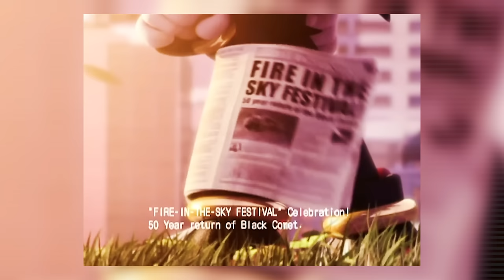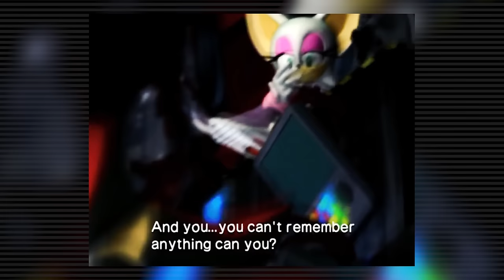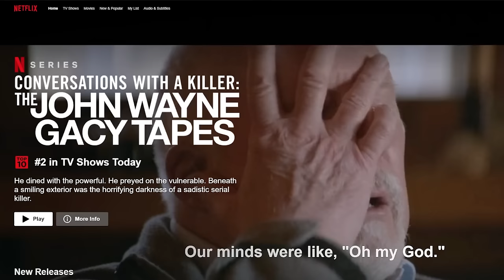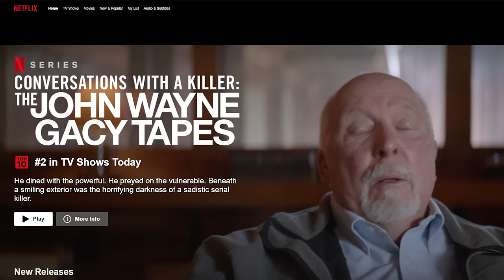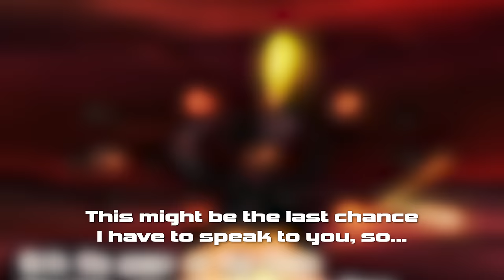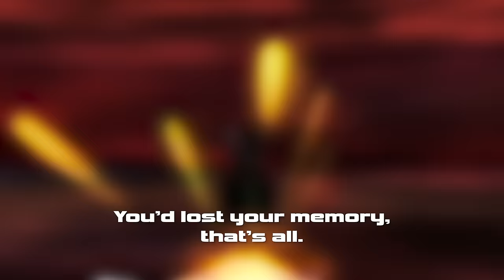The Horrors of Project Shadow - Aftermath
It's risk-free with NordVPN's 30-day money-back guarantee!

Project Shadow, one of the darkest plotlines in the entire Sonic series, has a bit more to tell than I originally explained. Let's see what more Gerald Robotnik has in store for us by going over the rest of the Project Shadow lore.

0:00​​​​​​​ Intro
1:21 Shadow's Return
2:11 The Gizoid
11:59 The Black Arms
21:44 Conclusion
22:13 Outro
22:54 End Screen